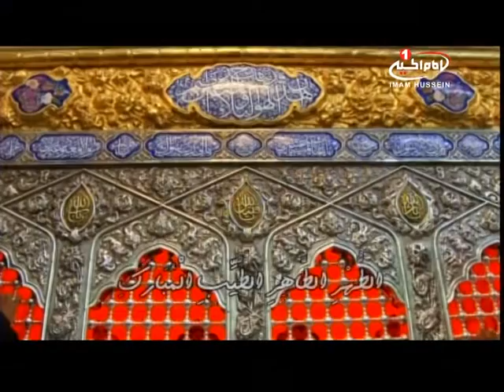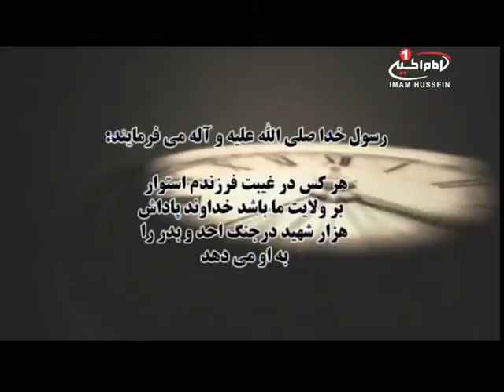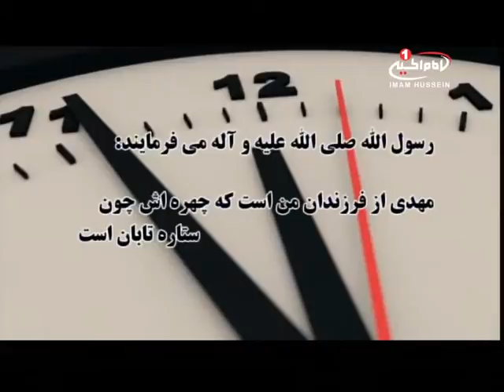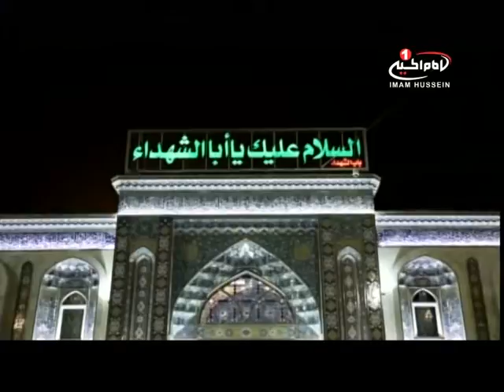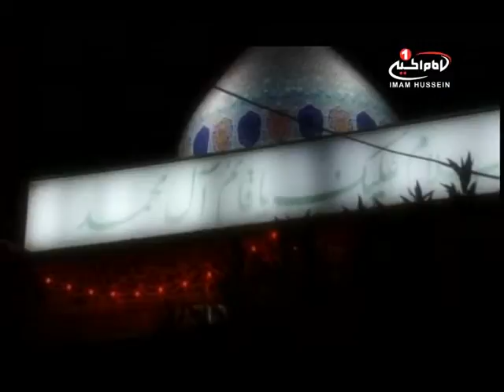اینجا کربلا (399) : با اجراي سید حسنین موسوی، با موضوع صبر، كربلا، استوديو بين الحرمين١٤٣٧ق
نام برنامه  : اینجا کربلا
موضوع  : سالروز ورود حضرت معصومه سلام الله علیها به قم مقدس

مجري  : سید حسنین موسوی
زمان تولید: 29 ربع الاول 1437
کد برنامه :0.03659
موضوع های فرعی:
امام زمان عجل الله تعالی فرج شریف
 اهل بیت علیه السلام فخر انسانی
.پیامهای مردمی
.معرفی باب الشهدا
 سخن با امام زمان عجل الله تعالی فرج شریف
.صدای ناب اقای انصاریان
کلیدواژه ها:
.پیامهای مردمی
.معرفی باب الشهدا
شيوه هاى هميارى شبكه امام حسين عليه السلام:

١-از طريق حواله توسط شركتهاي انتقال پول وصرافي‌ها به كربلا و به نام «قناه الامام الحسين عليه السلام» و اعلام حواله به شماره های
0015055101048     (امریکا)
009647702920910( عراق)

٢- از طریق ارسال عبارت «لبيك يا حسين» از طريق نرم‌افزار واتساپ و يا پیامک به شماره های:
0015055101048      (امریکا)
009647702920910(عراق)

٤- از طريق اپ استور

همراهى مالى شما هرچند در ظاهر اندك باشد، در تامين هزينه هاى شبكه مؤثر خواهد بود.